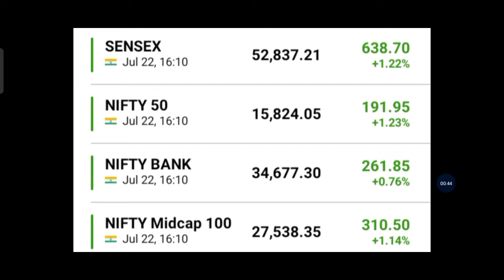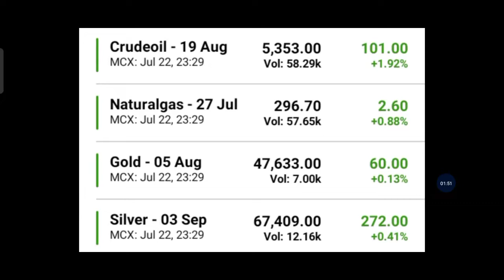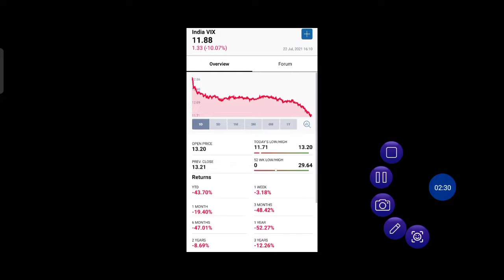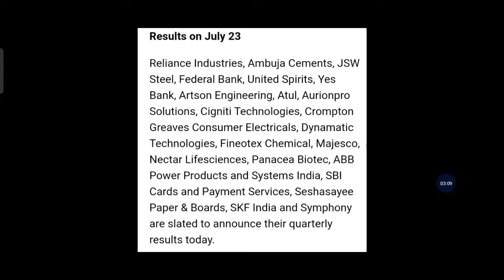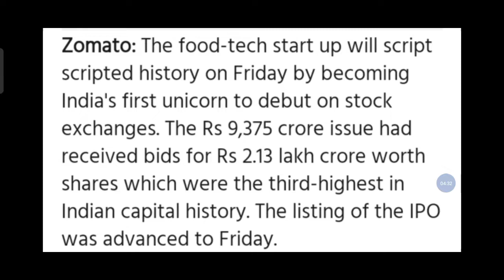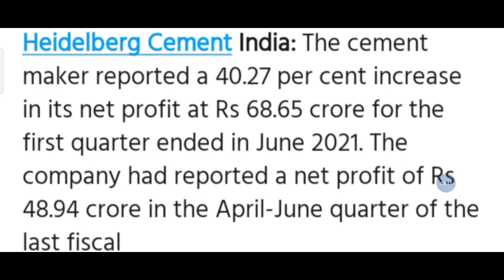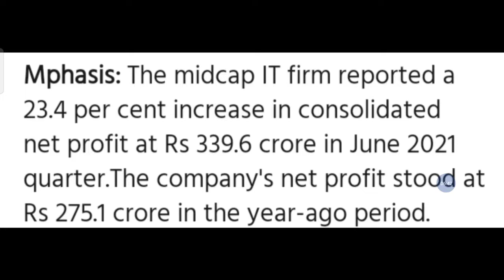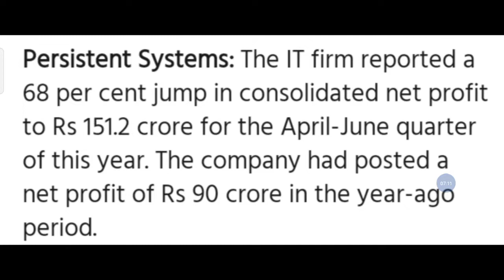IndiaMart Share, Zomato Share, UltraTech Share, Mphasis Share, Persistent Share, Hindustan Zinc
1. Investor name that opens the account
2. phone no
4. Used Broker
5. Customer ID

IndiaMart Share, Zomato Share, UltraTech Share, Mphasis Share, Persistent Share, Hindustan Zinc  Trade Target
trade target
Trade Target
1. nifty view
2. nifty option chain analysis
3. nifty view tomorrow
4. long term investment in stock market
5. trade target
6. Finnifty
7. corona vaccine
8. covid vaccine
9. share market crash
10. Swing trading
14. stocks to buy for short term
15. swing trading strategies
16. option trading strategies
17. intraday trading strategies
18. best stocks to buy tomorrow
20. where to open dmat account
21. free intraday trading training
22. free option trading training
23. stock market classes
24. free stock market classes
26. stock market news
27. business news today
28. stock market news today
29. stock market learning videos
30. why market crashed today
31. penny stocks
32. multibagger stocks
33. multibagger penny stocks
34. penny stocks list
36. debt free penny stocks
37. penny stocks with strong fundamentals
38. how to invest in penny stocks for beginners
39. top stocks 2021
40. latest share market news
41. latest share market tips
42. latest share market tips in hindi
44. latest stock market news
45. stock market in hindi
47. swing trading strategies
48. intraday trading tips
49. share market portfolio
50. stock market classes
51.Business news
52. latest share recommendations
53. nifty weekly view
54. latest stock picks
55. moneycontrol news
56. stock market today
57. stock market india
58. stock market basics
59. stock trading
60. share tips
62. share market basics for beginners
63. share trading for beginners
64. share market me paise kaise lagaye
65. how to make money in stock market
66. how to invest in stock market
67. how to earn money
68. ipo kya hai
69. ipo kaise kharide
70. ipo news
71. latest ipo news
72. upcoming ipo
73. sebi guidelines
74. sebi notice
75. sebi circular
76. fomo
77.  ema strategy
78. best stock market youtube channel for beginners
79. best intraday trading youtube channel
80.  best share market youtube channel for beginners
81. best mutual funds investing youtube channel for beginners
82. best youtube channel for wealth management for beginners
83. best youtube channel on long term investment
84. India's no one youtube channel on personal finance
85. top youtube channel on stock market
96. dmat account kaise khole
97. dmat account in hindi
98.Equity share market
99. Impact on equity share market
100. Equity share falling
101. Returns in equity share
102. Equity share of the day | stock of the day
103. Equity share market rally
104. Share market
105. FII Buying in equity share market
106. Equity share in india
107. equity share market outlook
108. fii buying in equity share market
109. nifty tomorrow prediction
110. market tomorrow analysis
111. market tomorrow
112. equity share market
113. share market tomorrow
114. equity
115. share
116. share market rise
117. Equity share market resistance and support level
118. nifty prediction of tomorrow
119. Best share of the day
120. Equity share market in range
121. equity share market tomorrow
122. market rise after expiry
123. share market rise
124. best share today
125. nifty rising
126. equity market rising
127. equity market rise
128. share market increase
129. reliance latest news
130. share market rise
131. share market trend